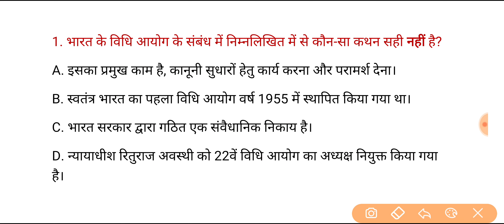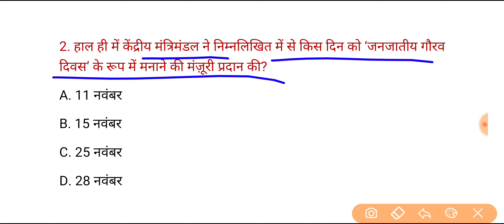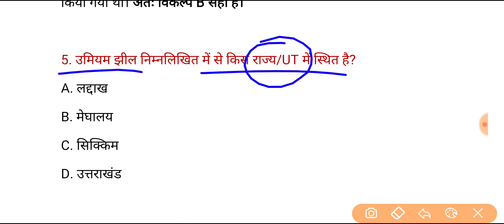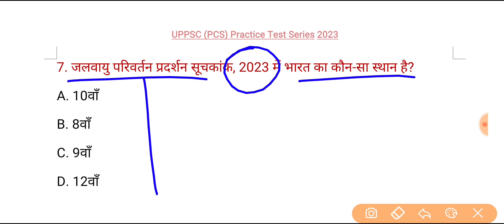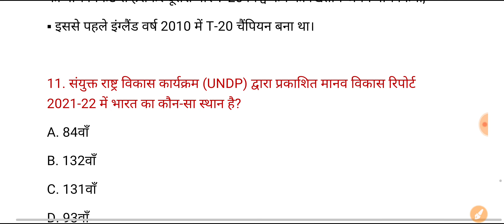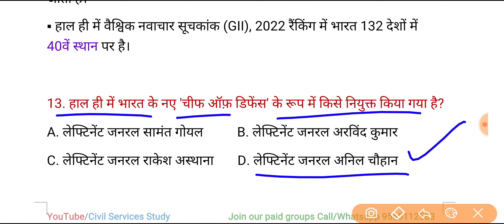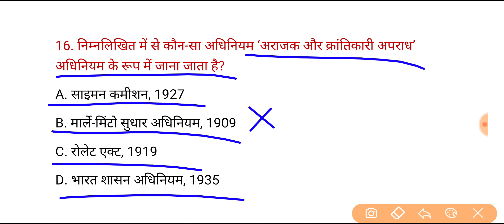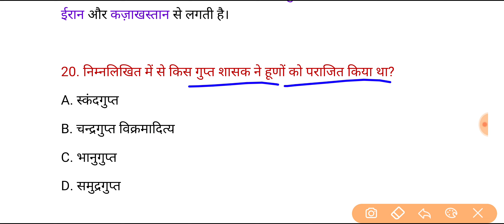UPPSC PCS Prelims Test Series 2023 | Test-141